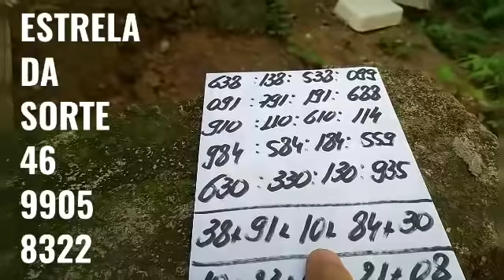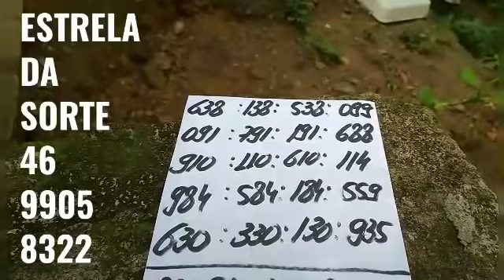PALPITES PARA A PTV FEDERAL E CORUJA DO DIA 10/02/2021